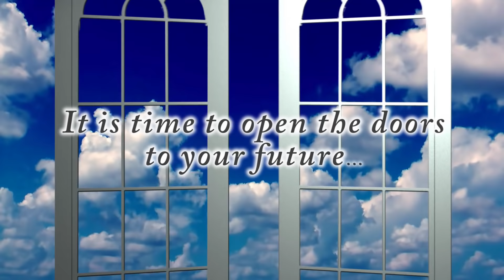Welcome to MeetYourPsychic.com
The Internet's most professional and ethical Psychic Advisor service.  New members can receive a phone or chat reading for up to 20 miniutes for only $20.00 + your first 3 minuest are FREE!